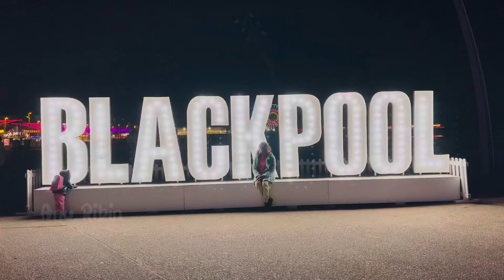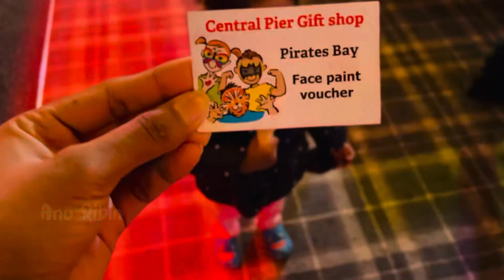Blackpool Illuminations 🔆 Northpier | Fun park | Beer garden | Rides | Games | Face painting | Pub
Northpier
Team
Beer garden